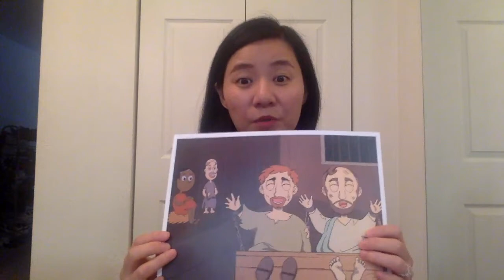Paul and Silas in Prison Children's Story (FREE Coloring Pages For Kids)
Paul and Silas in Jail Story FREE Coloring Pages download